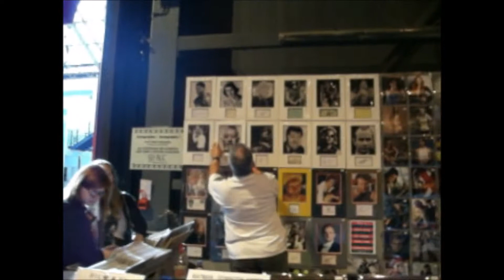MCM Scotland Comic Con- Sunday @ SECC Glasgow 2015 part 1 of 3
Glasgow Comic Con 2015 @ the SECC -sunday part 1 of 3

Arriving at the SECC Glasgow and looking about the stalls
 my first Comic con :) (All footage shot on a Fujifilm A170)